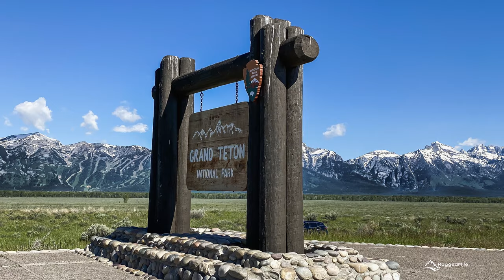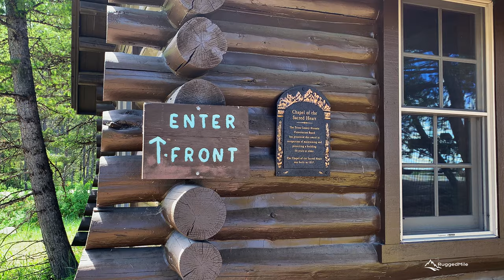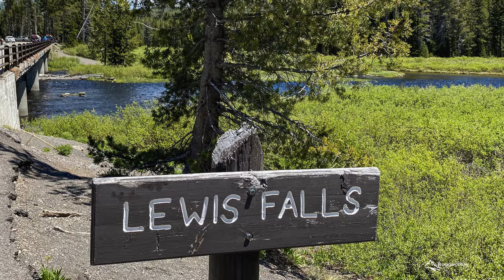ONE DAY at GRAND TETON and YELLOWSTONE National Parks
With only ONE day to explore Grand Teton and Yellowstone National Parks we had to make the most of our short time!  A morning drive into Jackson from Afton, WY where we stayed at the historic Colters Lodge.  From Jackson, we stopped at the famous Mormon Row, Schwabacher Landing then Jackson Lake and the Chapel of the Sacred Heart. The views along the drive alone are unforgettable! From Jackson Lake we entered Yellowstone at the south entrance, made a stop at Lewis Falls, stopped into the Grand Visitor Center for lunch, then followed the Grand Loop Road along Yellowstone Lake.  A drive through the Hayden Valley area brought us to the spectacular Grand Canyon of the Yellowstone to view the Upper and Lower Falls. Exiting the park on the East entrance road towards Cody, WY allowed us to drive what has to be considered one of the most scenic streches of highway in all of the U.S.
Both of the Parks deserve much more time to fully appreciate but even our short day trip through the parks left us with a long lasting memory that we will never forget!

Here are some more videos from our trip to the Western United States 2020